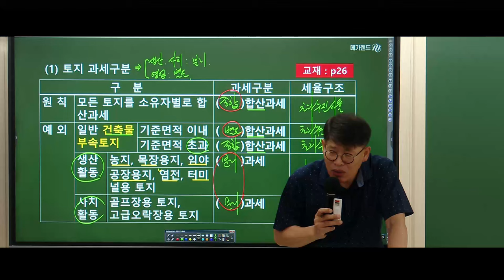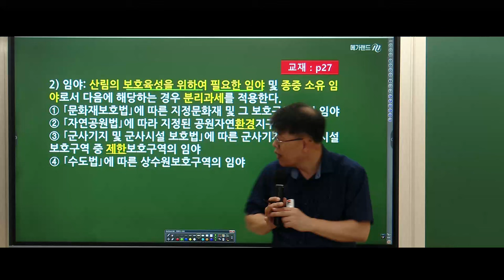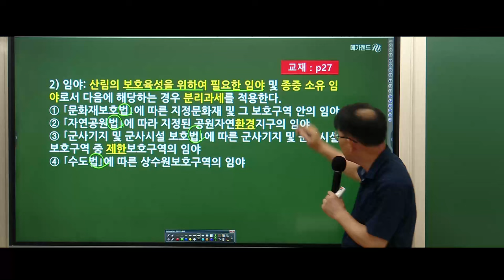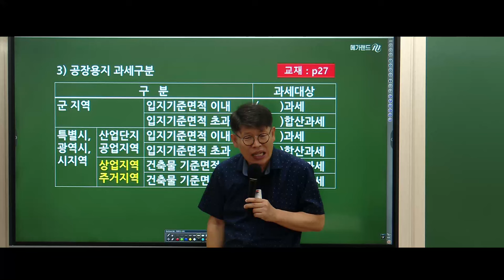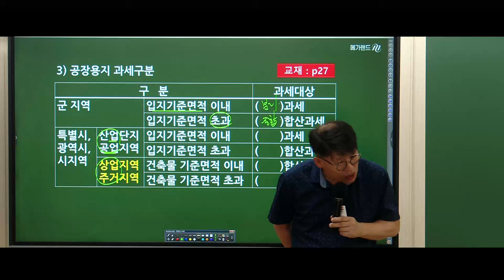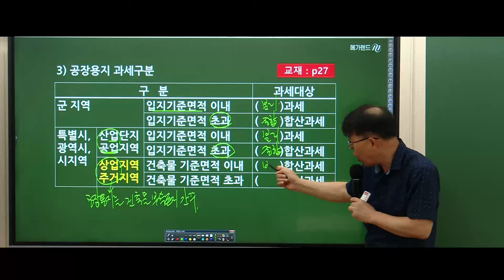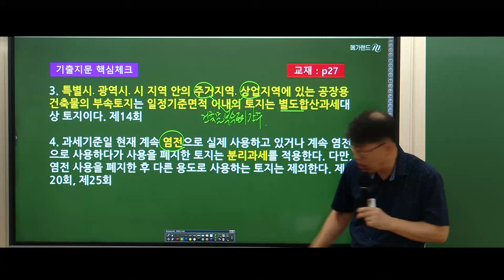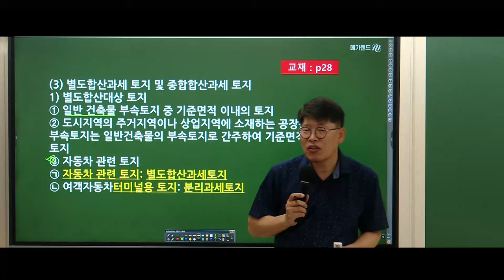추석특강 신과함께! 🧡세법의 신! 이송원교수님의 [시.꼭.테] -재산세 🌈세법 마무리-송원세법 시꼭테+ 임기원교수 족집게50선 🧡세법 족집게50선특강-9월22일(일) 상세보기 🔽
🌈2024 부동산세법 임기원교수 족집게50선-9월 22일(일)

🌈2024 김포중앙 [추석특강 신과함께] 상세보기-

🌈2024 이송원교수님의 [시.꼭.테 특강] 상세보기-